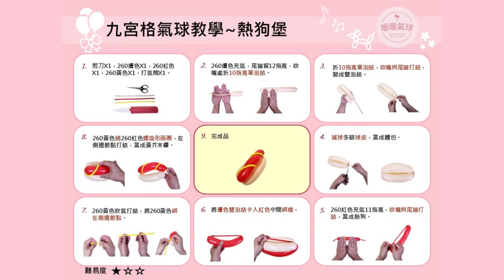EP96熱狗堡 Hot dog burger【九宮格氣球教學】造型氣球｜新手入門款、4分鐘學會！ 九宮格氣球教學 暖暖氣球 氣球教學 balloon twisting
｜暖暖九宮格氣球教學｜
            0:09 九宮格氣球教學圖卡
步驟1. 0:20 準備材料：剪刀X1，260膚色X1，260紅色X1，260黃色X1，打氣筒X1。
步驟2. 0:32 260膚色充氣，尾端留12指寬，吹嘴處折10指寬單泡結。
步驟3. 0:55 折10指寬單泡結，吹嘴與尾端打結，變成雙泡結。
步驟4. 1:27 減掉多餘球皮，當成麵包。
步驟5. 1:37 260紅色充氣11指寬，吹嘴與尾端打結，當成熱狗。
步驟6. 2:04 將膚色雙泡結卡入紅色中間綁線。
步驟7. 2:24 260黃色吹氣打結，將260黃色綁在側邊節點。
步驟8. 3:09 260黃色繞260紅色螺旋形兩圈，在側邊節點打結，當成黃芥末醬。
步驟9. 3:56 完成熱狗堡 ！換你試看看吧!
我會繼續努力，拍攝更多歡樂又實用的九宮格氣球教學。謝謝每一位善良的你！💓

🎵 ukulele song- produce by Rafael Krux